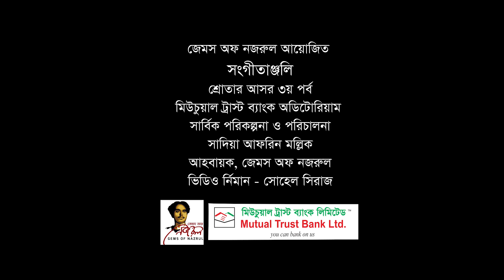আমার আপনার চেয়ে...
জেমস অফ নজরুল সংগীতাঞ্জলি
শিল্পীঃ বিজন চন্দ্র মিস্ত্রি
পরিকল্পনা ও পরিচালনা
সাদিয়া আফরিন মল্লিক
আহবায়ক, জেমস অফ নজরুল

প্রিয় নজরুল ভক্তবৃন্দ
জাতীয়  কবি কাজী নজরুল ইসলামের বর্নিল সৃষ্টিসম্ভার প্রসারকল্পে  "জেমস অফ নজরুল" বিগত ২০১৬ থেকে নিরলসভাবে কাজ করে চলেছে । তারই ধারাবাহিকতায় আমাদের জাতীয় দিবসগুলোয় দেশের প্রতিষ্ঠিত ও প্রতিশ্রুতিশীল শিল্পীদের অংশগ্রহণে এ পর্যন্ত ২৬টি নজরুলের দেশাত্মবোধক গানের ভিডিও এলবাম প্রচার মাধ্যমে এবং জেমস অফ নজরুল এর ইউটিউব চ্যানেলে প্রচার করে চলেছে। নজরুল এর গানের সম্ভার থেকে এবার আমরা শিল্পীদের একক ভিডিও এলবাম প্রকাশ করেছি ইউটিউব চ্যানেলে। জাতীয় কবির ১২৪ তম জন্মোৎসব ঘিরে এবার সংযোজিত হবে ধারাবাহিক ভাবে নজরুল সংগীতের পাক্ষিক শ্রোতার আসরের শ্রুতিচিত্র।  প্রথম শ্রোতার আসর জানুয়ারি  ২০২৩ সহযোগিতায়  Mutual Trust Bank Ltd। শুদ্ধভাবে নজরুল সংগীতের প্রচার ও প্রসারে জেমস অব নজরুলের সকল কর্মকাণ্ডে  ও উদ্যোগে আপনাদের ঐকান্তিক সহযোগিতা কাম্য।